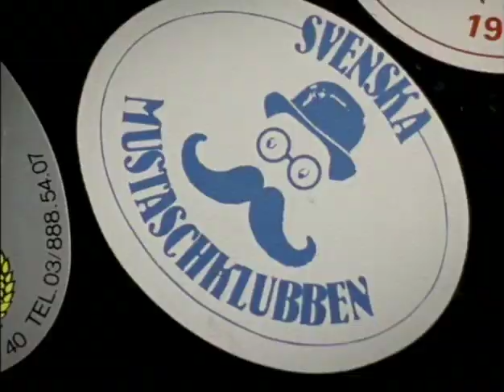Handlebar Moustache Club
A club of men with hirsuite appendages of the upper lip, with graspable extremities based out of Windsor Castle pub in London.